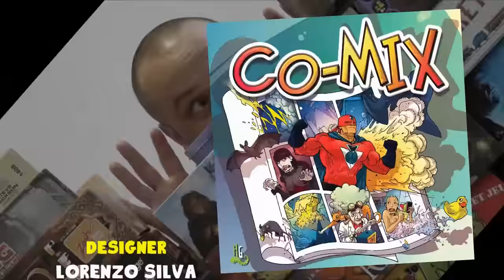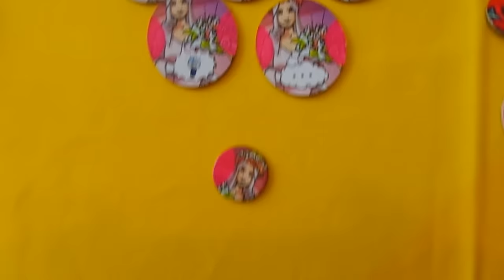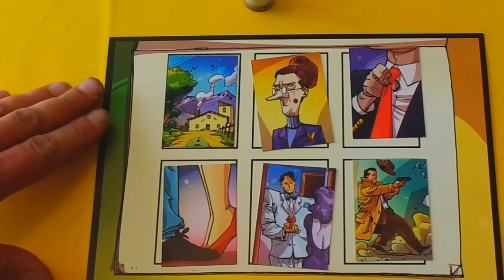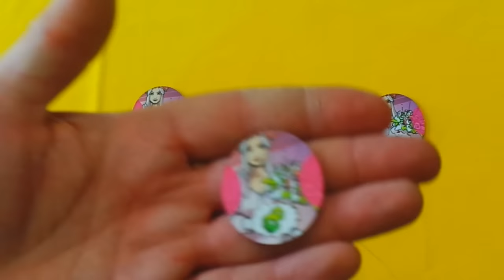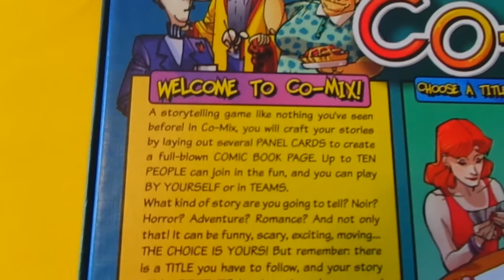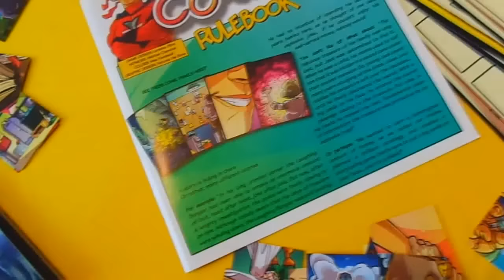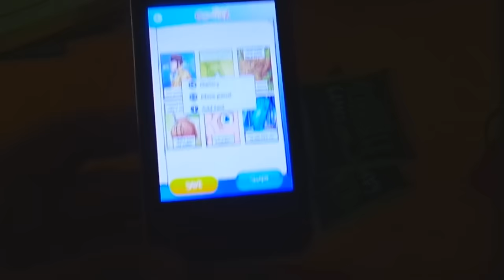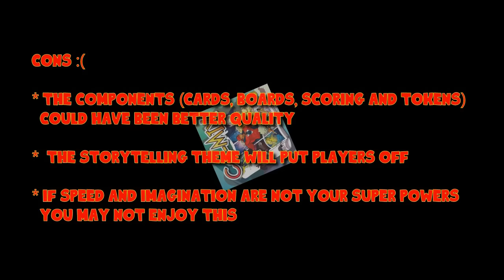Co-Mix - BGES review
This is a family/party style game about stor...
ah!...
"making" a comic book. Then tellin...
ah!...
"showing" your friends so they can give you poin...
ah!...
an honest opinion.